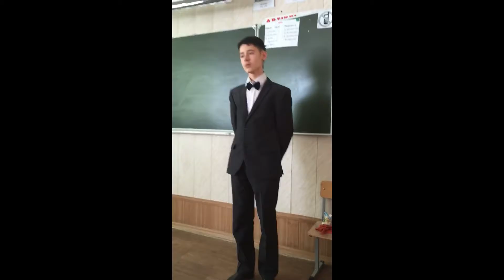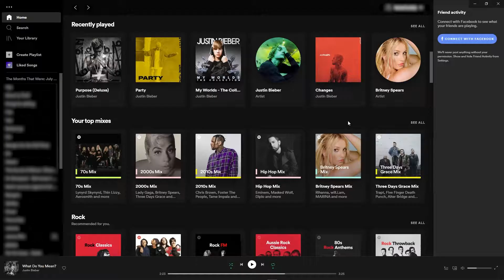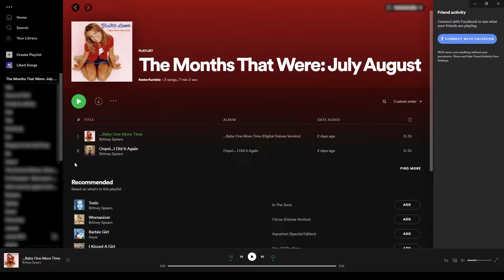The Months That Were: July and August